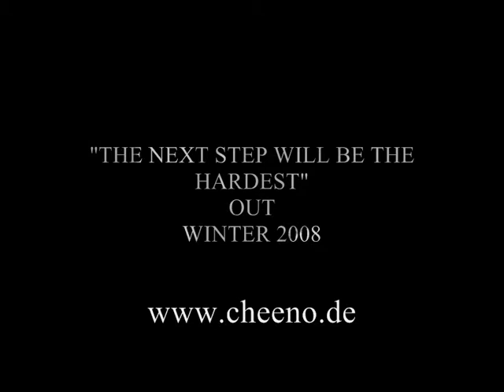CHEENO - The Next Step Will Be The Hardest Trailer short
Trailer for the album "The Next Step Will Be The Hardest" from CHEENO.